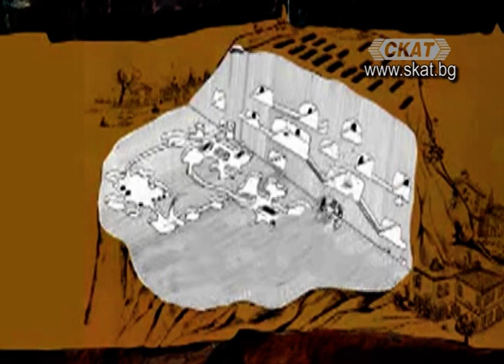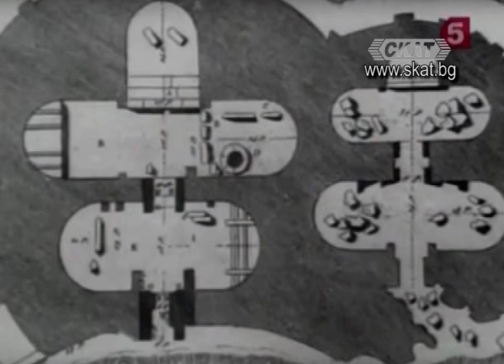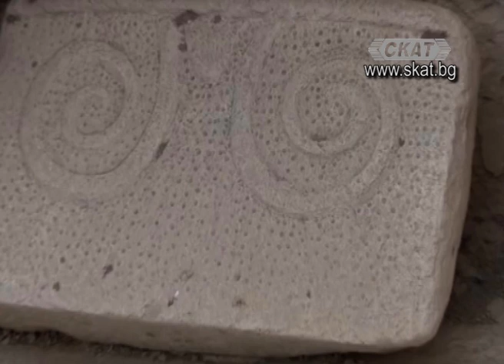Когато боговете ходеха по земята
д-р Румен Стоилов - изследовател